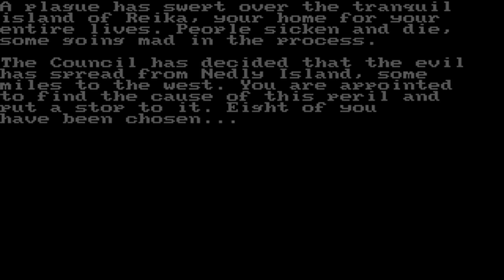Retro Game: Nahlakh (1994)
Nahlakh (1994) is a CRPG created by Tom Proudfoot. This video is a look back in time and introduction to the game, showing character creation, combat, towns and more.

"Stop the demons before they take over the world!"

Nahlakh is a role-playing game with heavy emphasis on tactical turn-based combat against 300+ different monsters using 8 party members, 100+ spells and thousands of different weapons and items.

According to Tom, Nahlakh was inspired by games like Ultima V, Wizard's Crown and Eternal Dagger. Game uses "learn skills by doing" leveling system without experience points or levels.

Nahlakh's magic system uses three syllable spell words, which can be learned from spellbooks, but the spells can also be "crafted" using the words you already know. Interestingly, the game does not have "mana" in it, but spells are cast using strenght (and health if strength runs out).

There's huge number of towns, dungeons, castles, and islands to explore. Towns are filled with people to talk to and trade with. Games manual recommends to have a lot of free time. Nahlakh will probably take at least 200 hours to solve.

Nahlakh was Tom's first public game. The successor of Nahlakh, Natuk was bigger and better, but many aspects of Natuk were first seen in Nahlakh.

Links